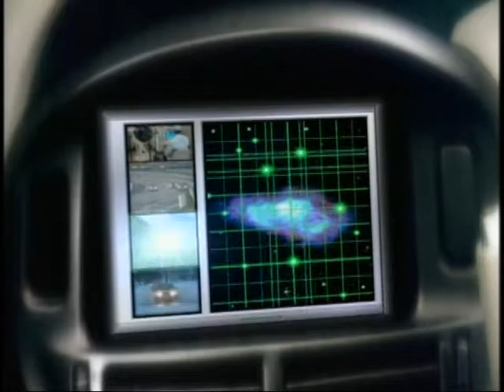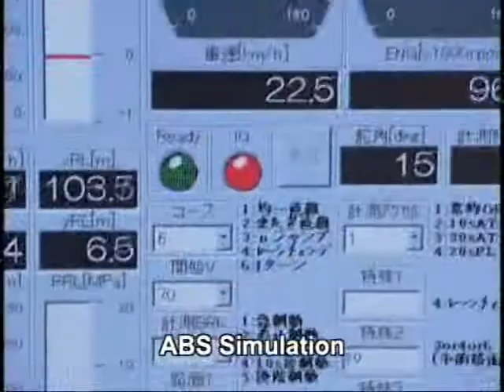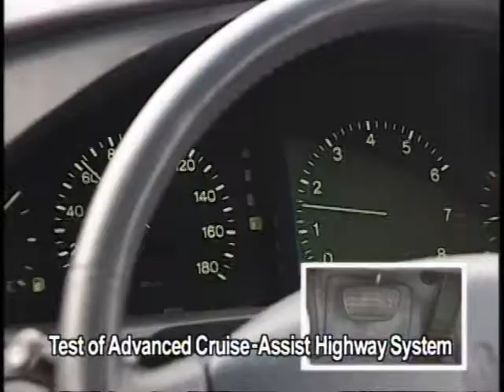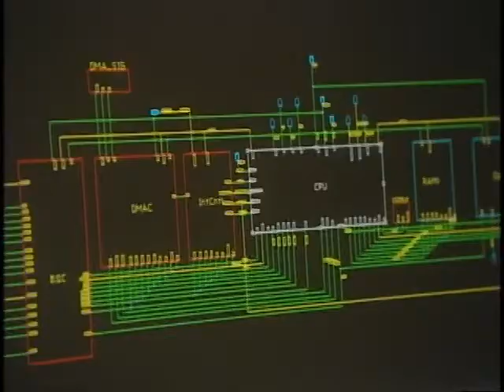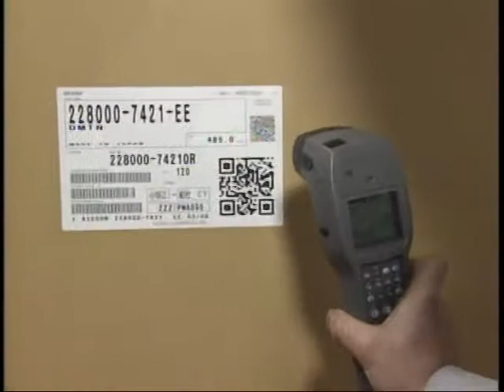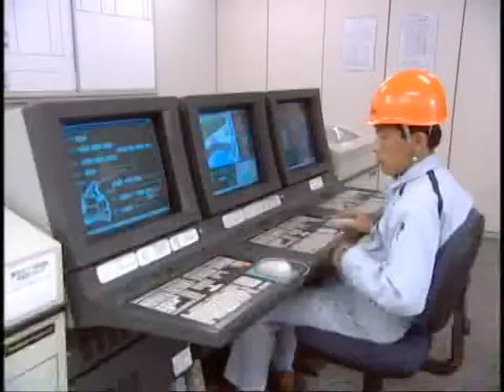Denso Company Movie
Фильм о компании Denso. Denso Company Movie